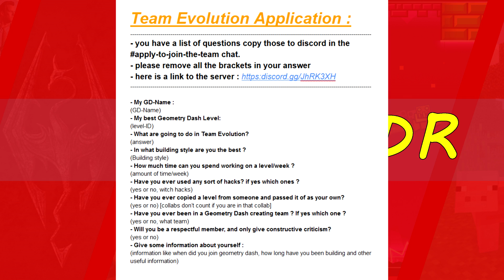Team Evolution Anouncement || 500 Subscribers Special